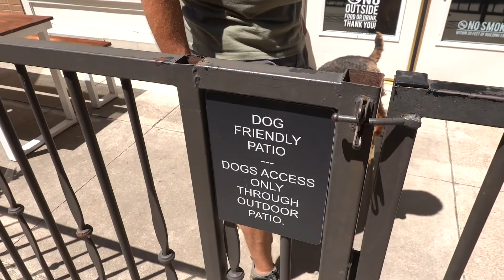"Bumble" the Airedale Terrier Board and Train Obedience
"Bumble" the Airedale at the completion of his two week board and train obedience program.